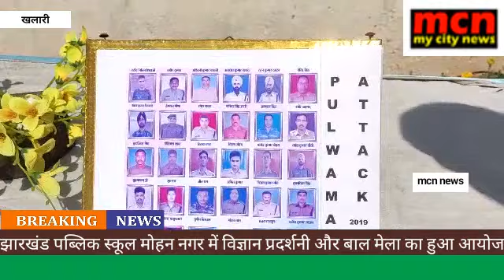झारखंड पब्लिक स्कूल मोहन नगर में विज्ञान प्रदर्शनी और बाल मेला का हुआ आयोजन